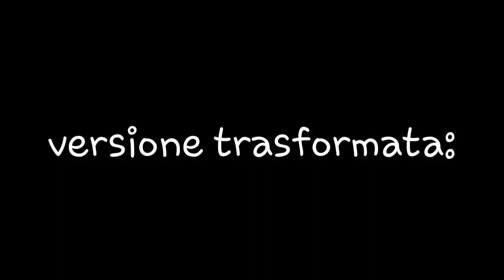Oc trasformato + oc umano + edit con i suoi poteri TwT